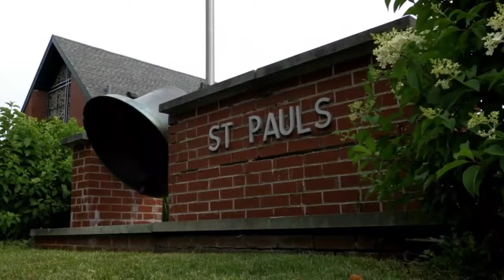Sunday Service 12 19 21